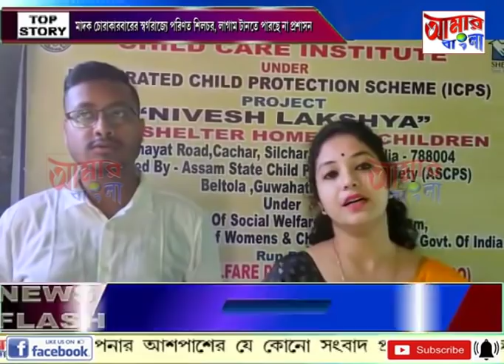# NEWS # 01 12 19